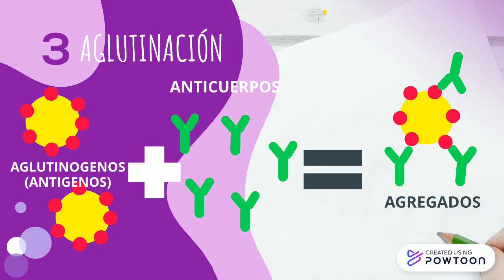Breast Cancer Awareness Video 1